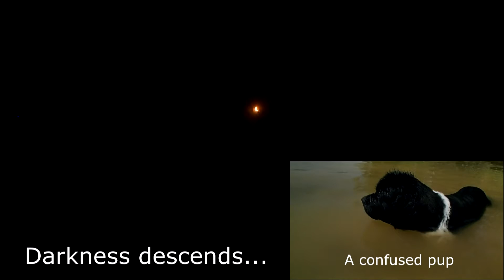Dethan investigates a disappearance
21 August 2017 (Rhea Springs, Tennessee, USA):
Six-year old Dethan, the Landseer Newfoundland dog, experiences a celestial disappearing act.